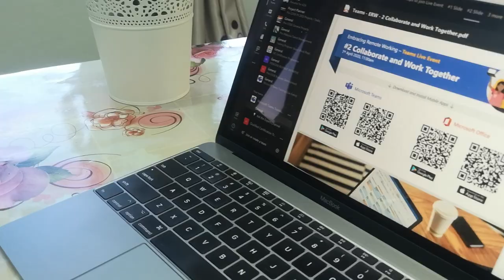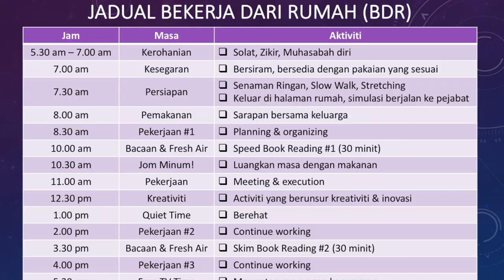Cara Bekerja Dari Rumah 2020 - 3 Tips Menjadi Lebih Produktif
Cara Bekerja Dari Rumah 2020 adalah satu kemestian untuk kita dalam PKP COVID-19 (Coronavirus). Salah satu daripada the New Norm atau the New Normal (Kebiasaan yang Baru) adalah Bekerja Dari Rumah 2020 (Work From Home atau dikenali sebagai WFH). Bekerja dari rumah secara online merupakan the new normal yang dimaksudkan. Dalam video ini, kita akan memperhalusi maksud bekerja dari rumah, kelebihan bekerja dari rumah dan cara bekerja dari rumah 2020. Terdapat banyak kebaikan bekerja dari rumah terutamanya apabila kita dapat meluangkan lebih masa bersama keluarga.

Kita perlu mencari jalan untuk belajar Cara kami hilangkan bosan kala bekerja dari rumah. Cara Bekerja Dari Rumah 2020 terbahagi kepada 3 tips:
Tips #1: Ruang Kerja Yang Sesuai
Tips #2: Guna Teknologi
Tips #3: Tetapkan Jadual yang Biasa

Ini akan memberikan nilai tambah kepada semua yang ingin tahu Cara Bekerja Dari Rumah 2020 dan mengikuti Youtube Channel ini.

-- LINKS --
(Ada beberapa link yang dihubungkan kepada Affliate dan mungkin kami mungkin mendapatkan komisyen di atas klik yang dilakukan).

📕  Pelajari 3 teknik yang paling utama untuk Bekerja Dari Rumah dalam mengharungi Era PKP COVID-19 dengan lebih teratur, tersusun & bermotivasi tinggi.

*** PERALATAN YANG KAMI GUNAKAN (GEAR WE USE) ***
Mirrorless Camera (Filming): FUJIFILM X-T2
Lenses: Fujifilm XF 18-55mm F2.8-4 R LM OIS Zoom Lens
Microphone (perfect for indoor shoots or distance shooting): BOYA Original Clip Mic BY-M1 Microphone Omni Directional Lavalier Mic for Camera Smartphone
Camera Stand: Tripod
Stand: Flash light cross arm lamp holder dome light rack cross bar (LS-12)

🚀  Sila ikuti Youtube Channel Ahmad Zulkarnain untuk mempelajari Tips dan Teknik untuk membina potensi diri yang hebat dan berubah 1% setiap hari dengan video yang sistematik dari pembangunan diri, pasukan dan komuniti.